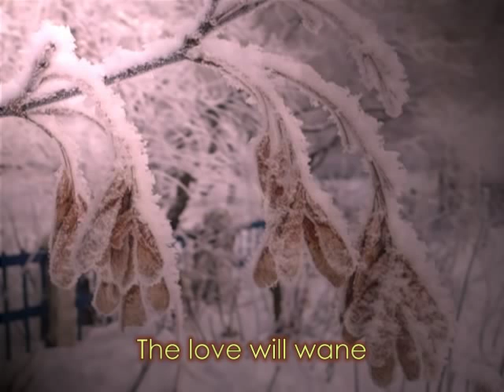This Charming Evening, Derbenev / Ах, этот вечер! Л.Дербенев (subs by V.Chetin)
The town's but a town,
and people are like people by day.
But evening is coming
to alter the set right away.
It throws on the faces
of actors a fairy grease paint,
And Hamlet is suffering and
Lohengrin's singing again.

This charming evening,
A wiz of jest,
Is always wearing
A lilac dress.
The candles will dim down,
The love will wane
So that, next evening,
To show again.

Brigantines, again, are
supplying with captives and port
A harbor that fell  fast asleep
undersea long ago.
The voice of undying
proud love is again in the air,
Resembling a planet,
as yet undiscovered by men.

You can't disappear from
the face of the earth without trace.
And Evening the Charmer
will fix in its mind every face,
And new generations
in distant mysterious haze,
Will play our pieces
when we are no more in this place.

Днём город, как город,
И люди, как люди вокруг,
Но вечер приходит,
И всё изменяется вдруг.
На лица актёров
Кладёт он таинственный грим.
И Гамлет страдает,
И снова поёт Лоэнгpин.

Ах, этот вечер -
Лукавый маг,
Одетый вечно
В лиловый фрак,
Погаснут свечи,
Уйдёт любовь,
Но в этот вечер
Вернётся вновь.

Опять каравеллы
Привозят рабов и вино
В ту гавань, что дремлет
На дне океана давно.
И вновь слышен голос
Бессмертной и гордой любви,
Что схожа с планетой
Ещё не открытой людьми.

Нельзя в этом мире
Уйти, не оставив следа.
И вечер-волшебник,
Запомнит  нас всех навсегда,
И новые люди
В далекой неведомой мгле,
Когда нас не будет,
Нас будут играть на земле.